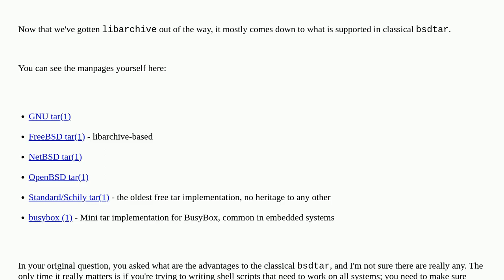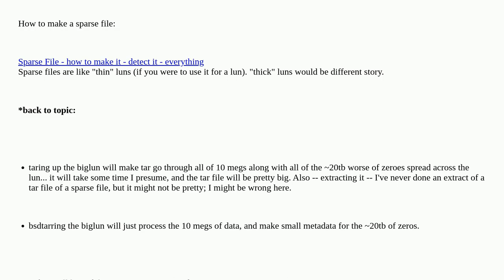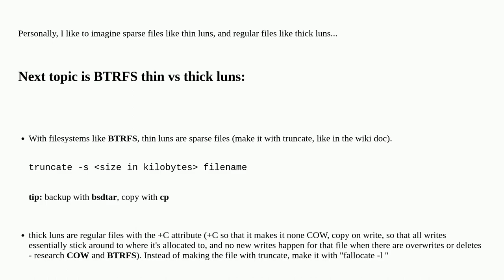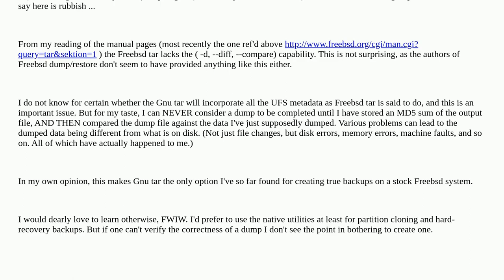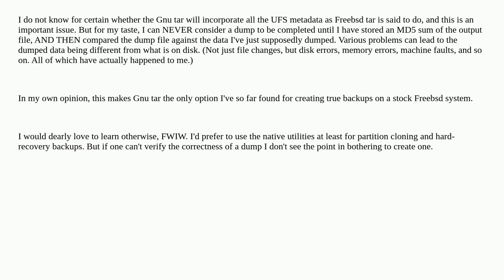Unix: What are the differences between bsdtar and GNU tar?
What are the differences between bsdtar and GNU tar?

A special thanks goes out to the awesome community

  bsd tar gnu